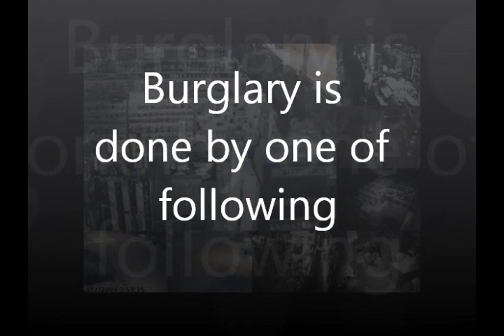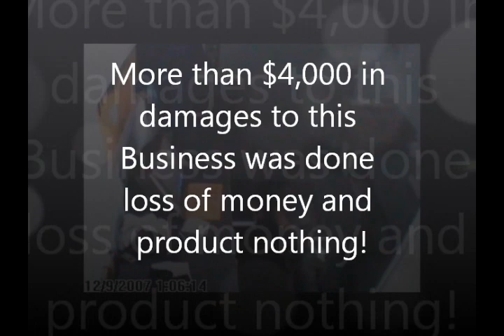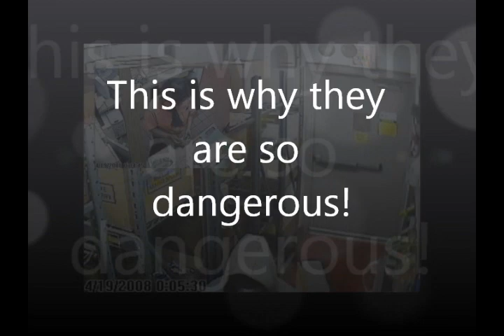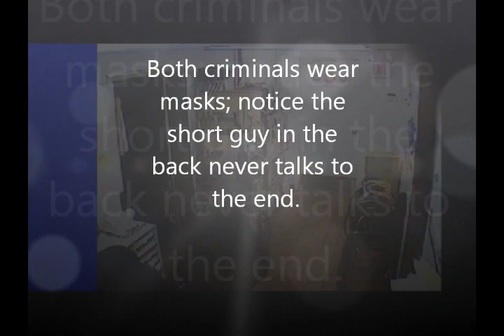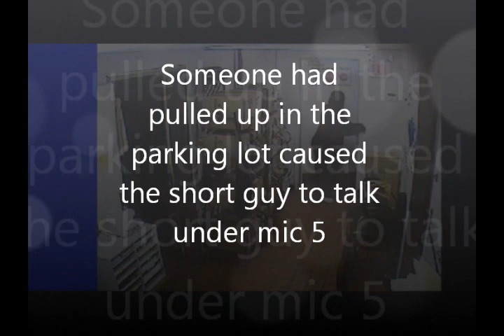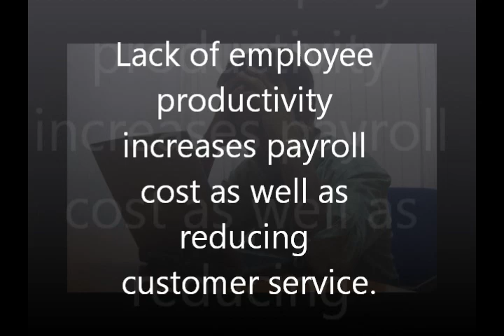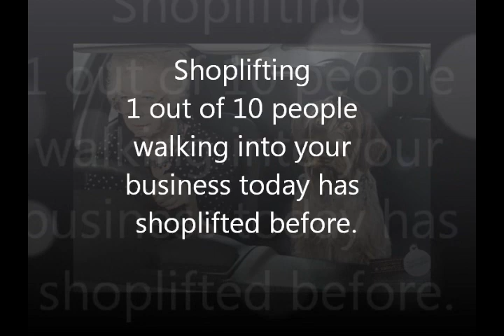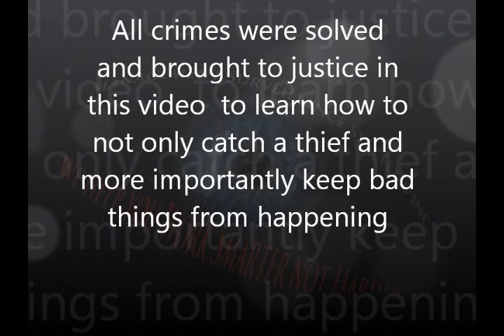8 Problems Small Business owners Face Today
Burglary, armed robbery, Employee theft, Poor Customer Service Drugs and Shoplift